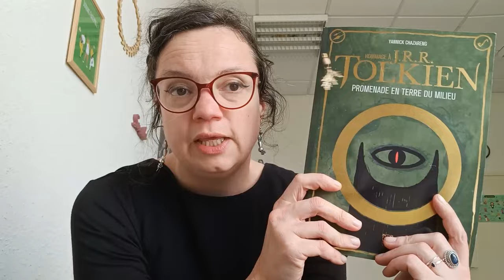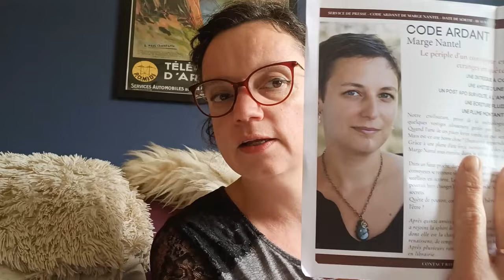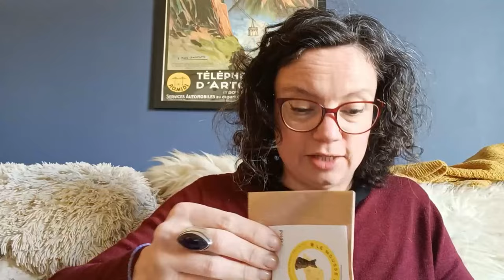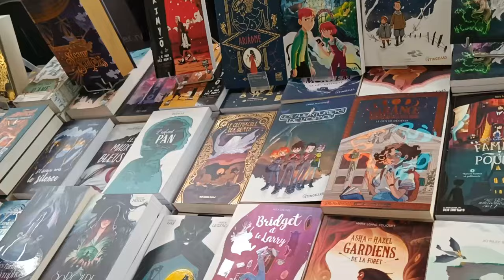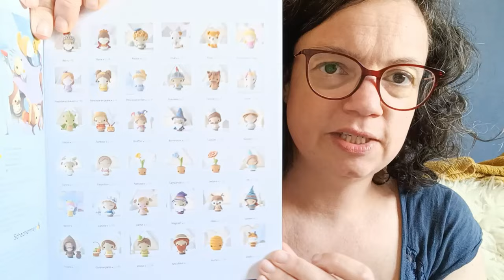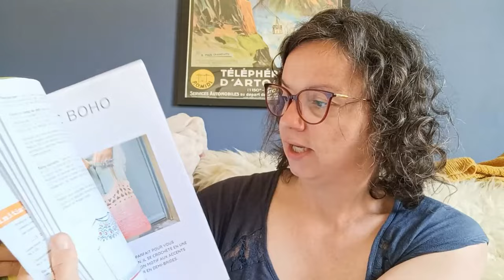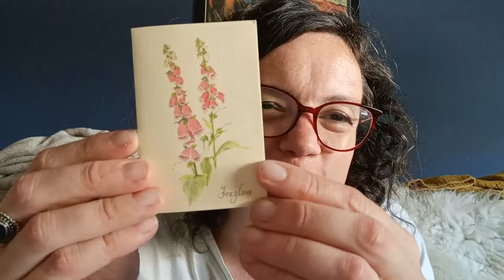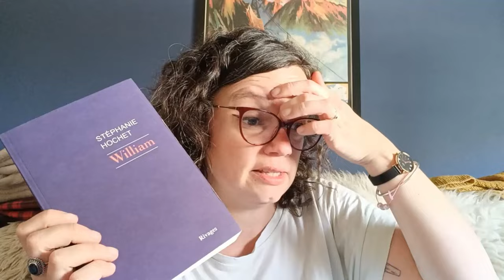🌸Vlog 81 Box de printemps, embouchures et lectures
Venez passer un bout de temps avec moi.